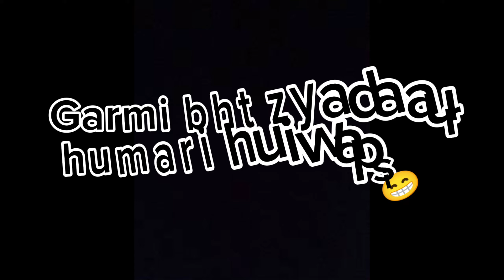Shahpur Dam | 20-08-2023 | Update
Shahpur Dam Update. Hot weather.